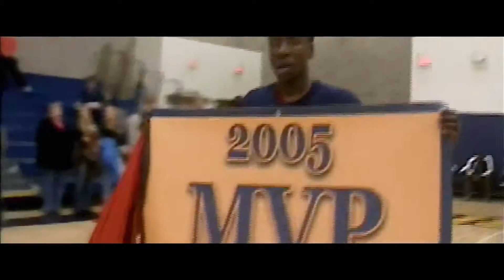NBA 2K16 Presents James Harden Believe